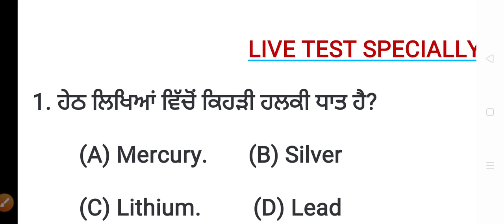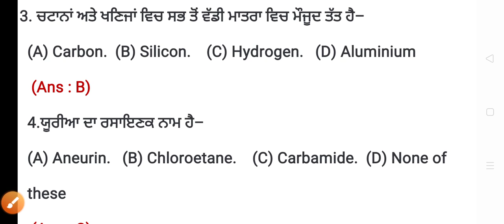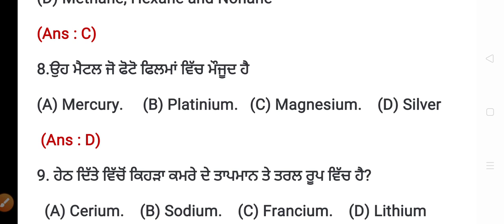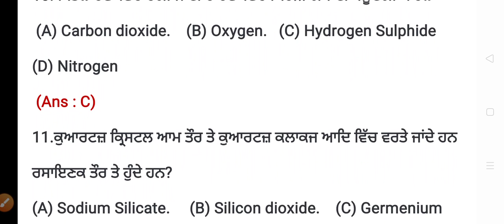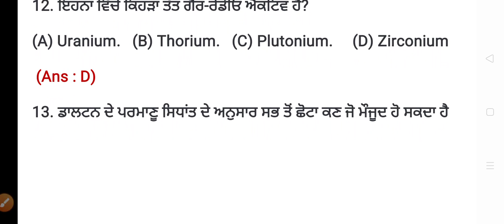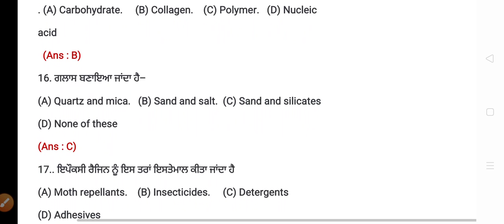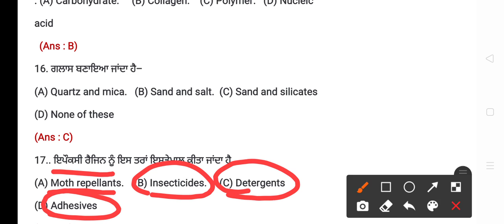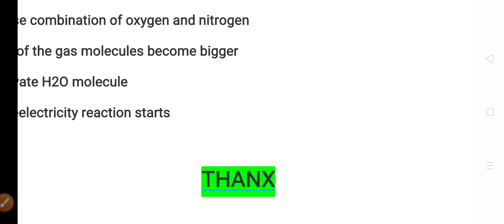LIVE 03:00 PM WARD ATTENDANT LIVE TEST-2